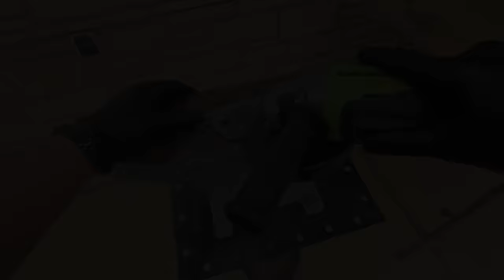Never throw away an old brake pad from a car. A brilliant idea !!!